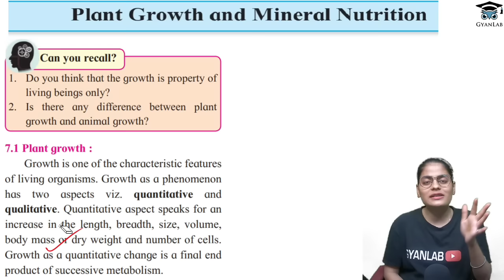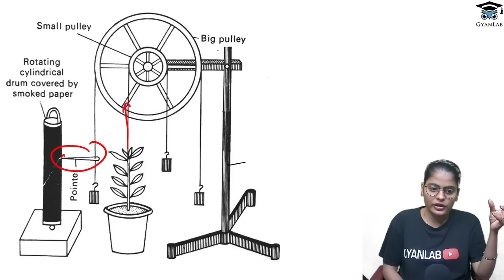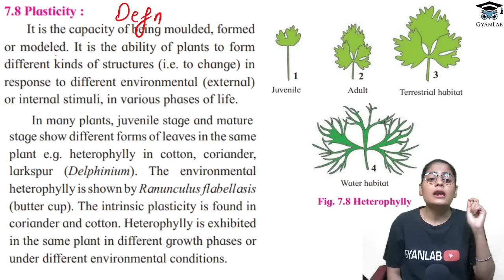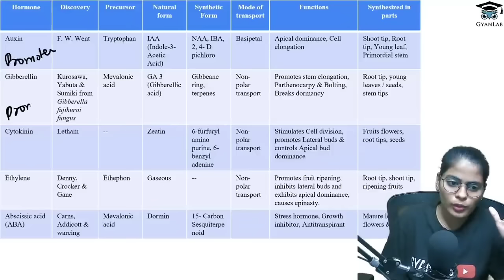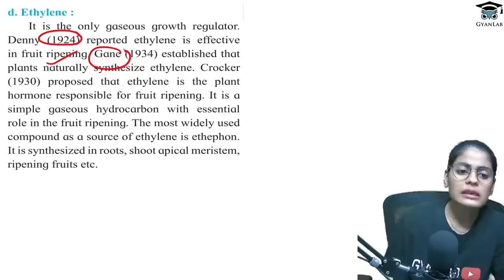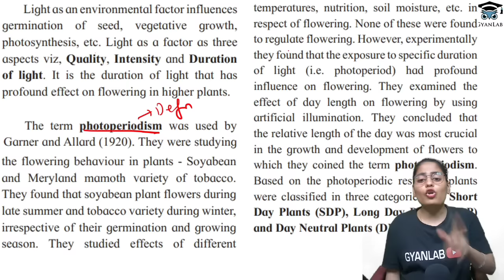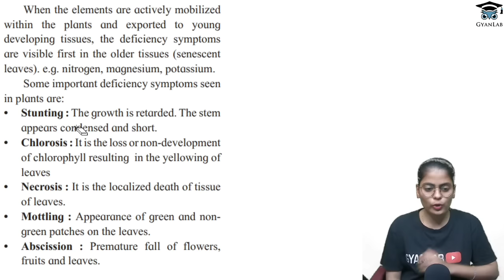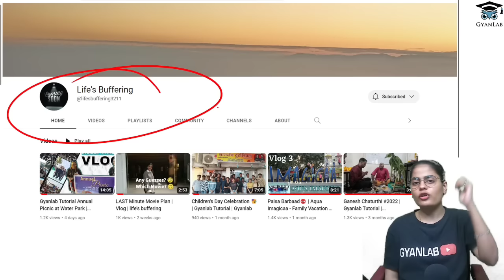One Shot Lecture | Chp - 7 | Plant Growth & Mineral Nutrition | Gyanlab | Anjali Patel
🔴MHTCET Books

📕PCMB Target Book Class 12
📕MHT-CET Triumph MCQs (PCMB)
📕MHTCET Engg Entrance Solved Papers 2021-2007
📕MHTCET Score Booster
📕Target Publication Books
📕MHT-CET – 2021 Solved Papers for Engineering aspirant PCM
📕MHTCET - 2021 Solved Papers for Pharmacy aspirants PCB
📕PLPN Physics MHTCET
📕PLPN Maths MHTCET
📕PLPN Chemistry MHTCET

✅NCERT BOOKS (PCM) Class 12
✅NCERT BOOKS (PCB) Class 11
✅NCERT BOOKS (PCM) Class 11
✅34 Years NEET Previous Year Solved Question Target